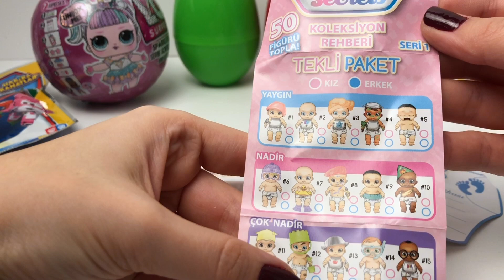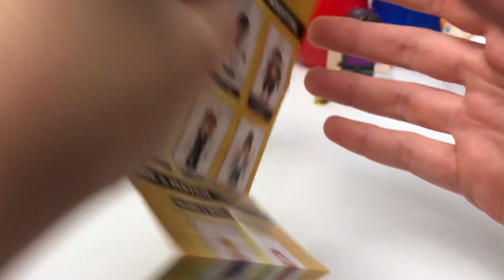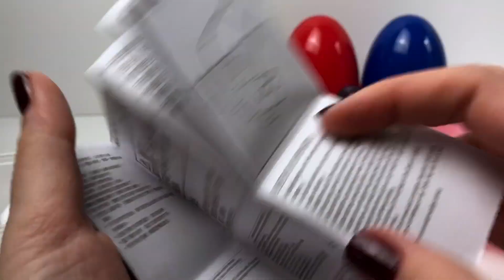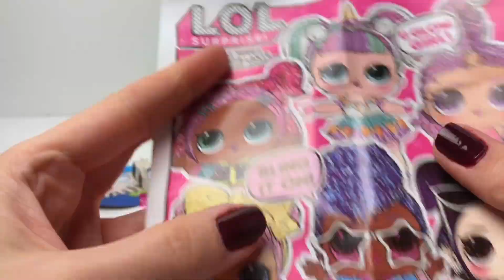Lol Sparkle Series Baby Secrets Roblox Figure Surprise Toys Unboxing Learn Colors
Lol Sparkle Series Baby Secrets Roblox Figure Surprise Toys Unboxing
Learn Colors

Don't forget to take a look at the Play Store and download our educational apps for kids.

Hi Everyone Welcome to my Mini Mini Channel, My name ise Tuna.I'm software engineer.I make games and educational applications for children,toddlers,kids,kindergarten.I shoot videos on Youtube fun, educational ,learn, toys reviews surprise toys and more.